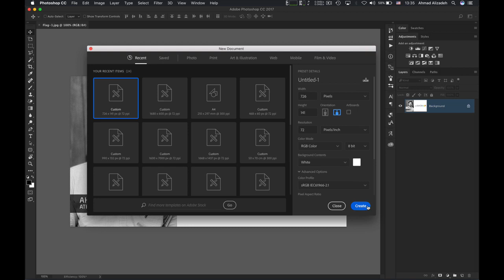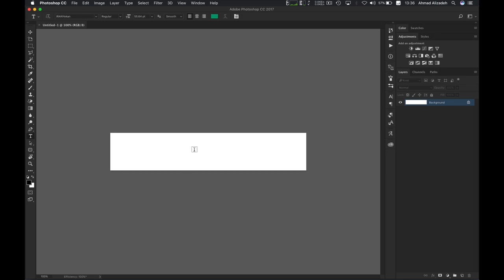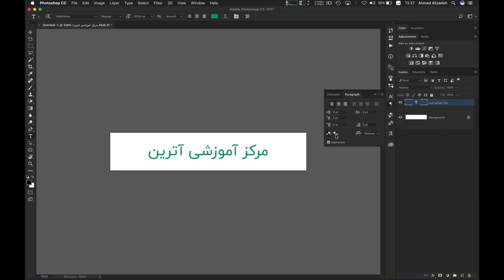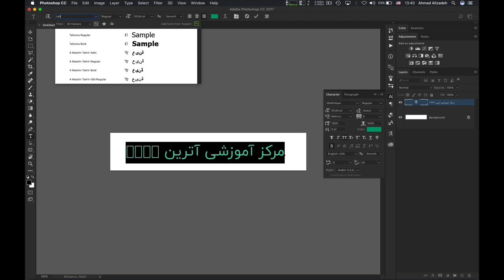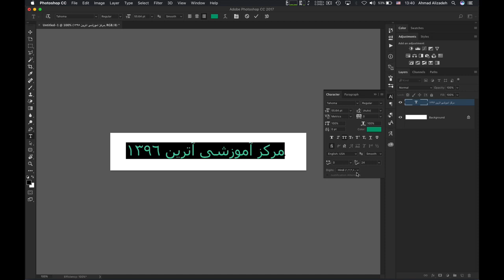Writing Farsi in Photoshop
ویدیوی آموزشی فتوشاپ تدریس شده در مرکز آموزشی آترین(برای مشاهده دیگر ویدیوها به سایت آترین مراجعه نمایید.)